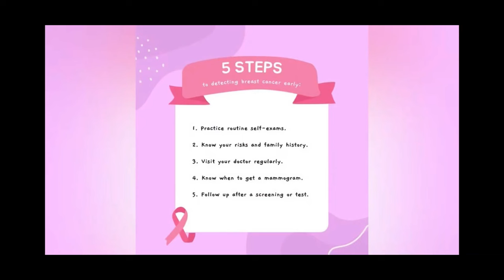Exploring the Art of Beautiful Flowers with Golf Balls~Breast Cancer Awareness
Friday With Friends: Exploring the Art of Beautiful Flowers with Golf Balls~ Breast Cancer Awareness Month
A huge thank you to Betty with @OAKbyBetina for asking me to be this week's guest artist in honor of Breast cancer Awareness Month!

As stated in my video, this was NOT my planned technique but just like anything in life, sometimes you just have to roll with it and allow the paint to lead you in a different direction. I personally think this piece turned out amazing and very different than anything I've ever done. Finding those old vintage golfballs that belonged to my Mom, helped to make this piece that much more special. I hope you enjoyed watching it all come together. With a little help from my friends, @SarahMackArt and @feralart22 they reminded me to breathe and never give up!

Amazon Store Front:

Olga Soby’s Art Academy is by far the BEST Fluid Art online course I’ve taken, where she shared ALL of her secrets that creates such stunning pieces!!  Just click the link below and enter the code provided…. And let your creativity start to flow with all the newly gained knowledge!

CODE: TREESIE10

To order, go online or call the number above and enter:
CODE: 16940

I discovered fluid art after losing my Mom , and it has been the best therapy!  This form of art has opened up a whole new creative world for me and my imagination runs at full steam every day. I'm constantly thinking of new techniques and new ideas of what I want to do next. I have always loved abstract art and the story each piece speaks differently to everyone. I love fluid art because its challenges me to release control and just let the paint take over to dance across the canvas as it wants, hopefully creating something beautiful in the end. I've learned so much since first beginning fluid art and realized, there's so much more to it than just throwing paint on a canvas. I have so many thoughts, ideas and techniques that I want to do, so I hope you'll subscribe to my channel so you don't miss any of them and we can continue on this journey together!